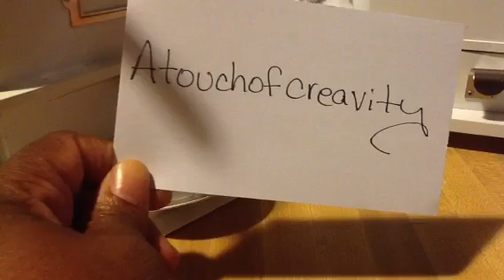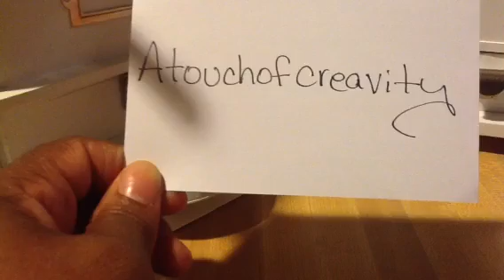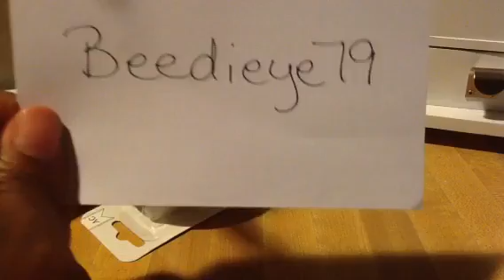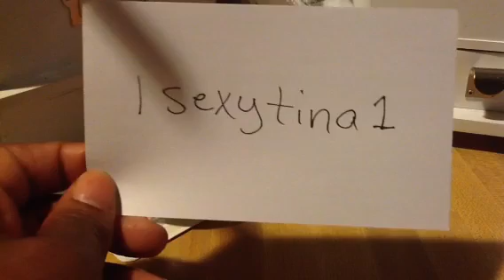Extreme Rambling Sunday Part 2